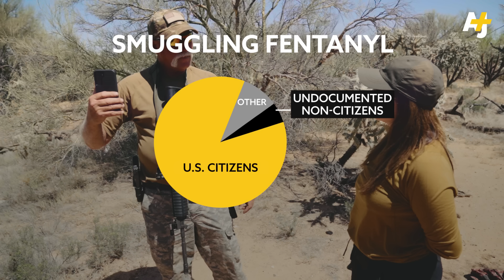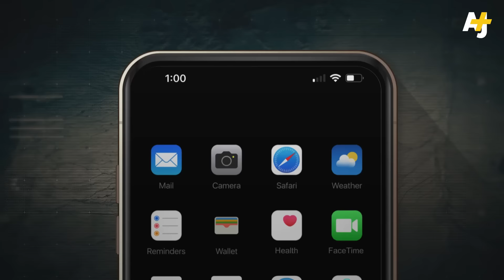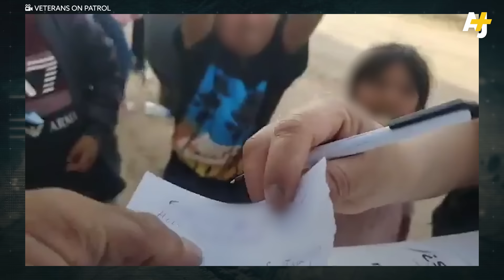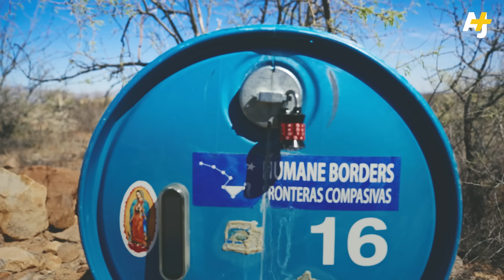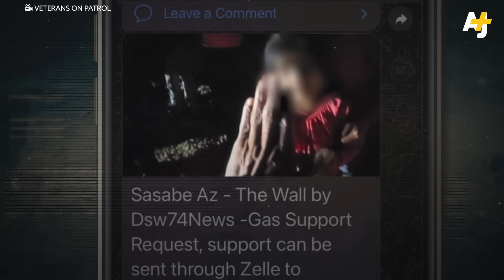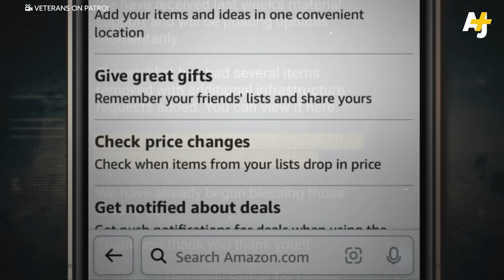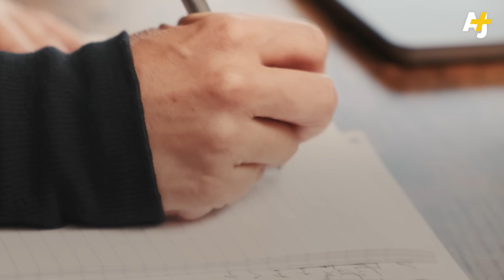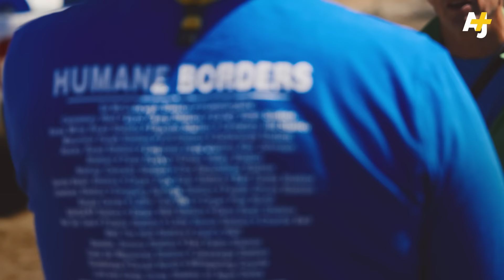American Militia Stalks Migrant Kids At U.S.-Mexico Border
American militias at the U.S.-Mexico border are embracing QAnon conspiracies that claim the U.S. government is sending migrant children into sex trafficking.

Al Jazeera reporter Angie Nassar travels to Arizona’s southern desert to learn more.